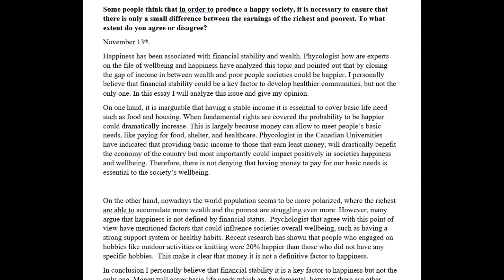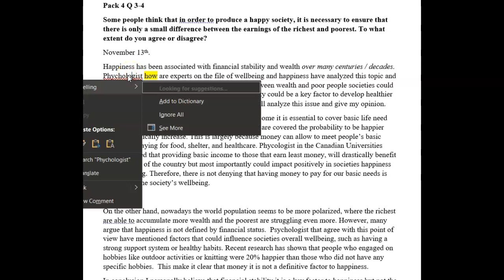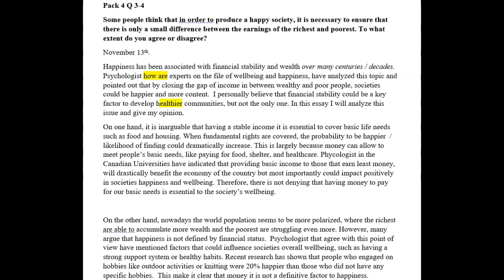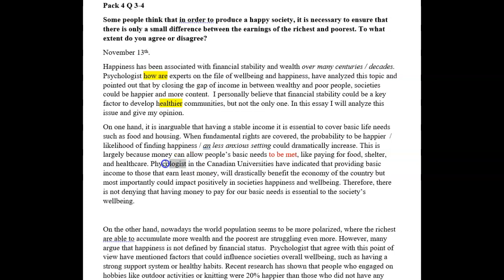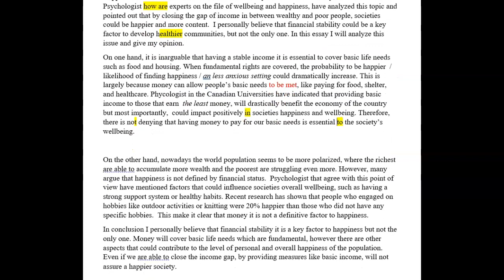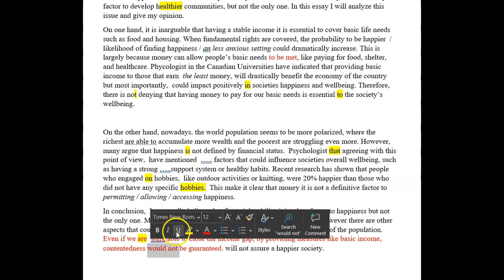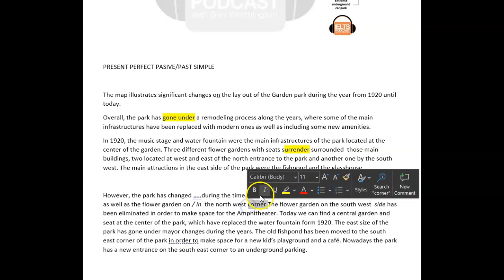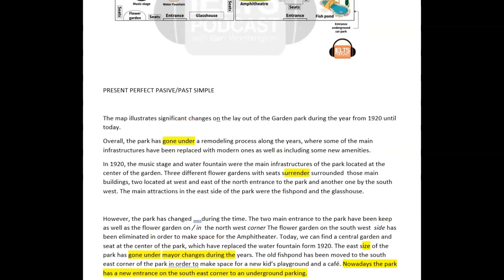ielts essay correction - Edurne - Excellent work